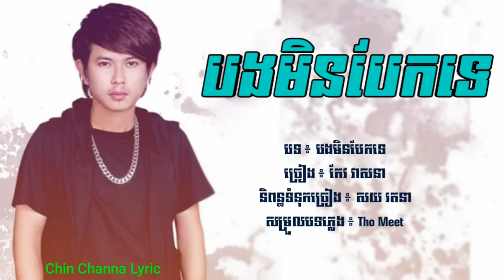បទថ្មី | បងមិនបែកទេ - កែវ វាសនា | Keo Veasna New Song 2018